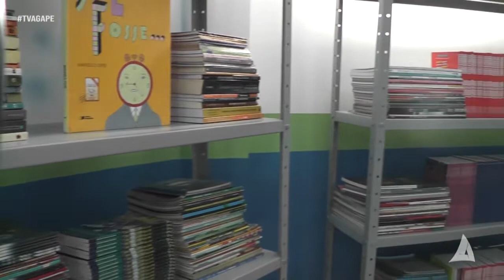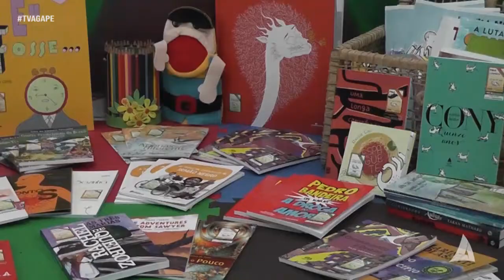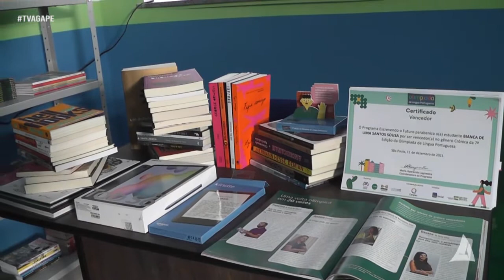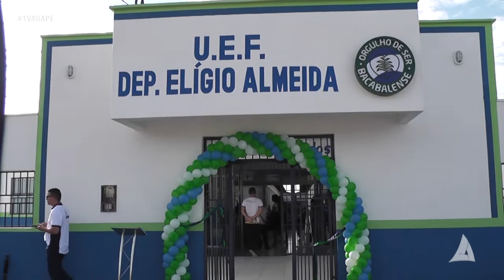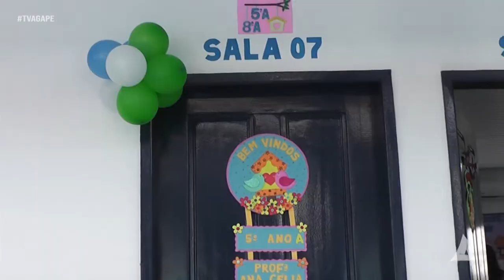Reinauguração da U. E. F. Dep. Elígio Almeida no bairro Trizidela